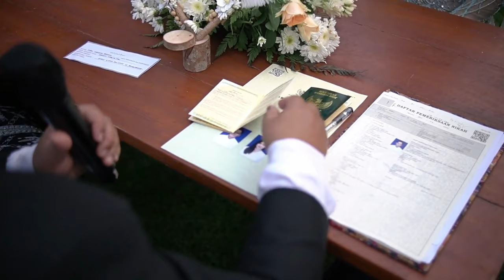MANTAN PACAR!!! || CHOBITAMA WEDDING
Love and Thank you ❤️